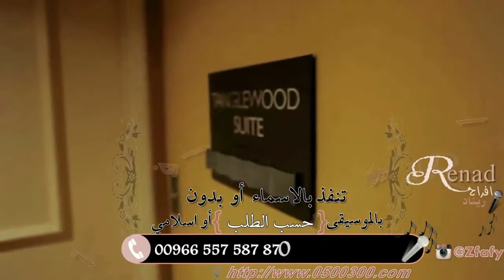زفة وداعيه 2015 | راشد الماجد | انا بوصف حسن ميرا | تنفذ بالاسماء حصري 0557587870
زفات افراح ريناد

للطلب والاستفسار :
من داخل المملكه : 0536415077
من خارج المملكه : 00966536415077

زفات
زفات عروس
زفات ٢٠٢١
زفات 2021
زفات حسين الجسمي
زفات راشد الماجد
زفات محمد عبده